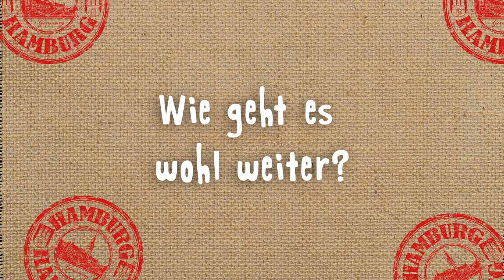Hinter den Kulissen - die Tonaufnahmen von Folge 12 der Alster-Detektive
Was passiert eigentlich bei den Tonaufnahmen der Alster-Detektive? Jetzt hinter die Kulissen schauen und die Sprecherinnen und Sprecher der Alster-Detektive bei den Aufnahmen der Rathaussonderfolge 12 „Verborgene Orte“ der Alster-Detektive erleben.

Anlässlich seines 125. Geburtstages öffnet das Rathaus am 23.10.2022 seine Türen und bietet spannende Führungen durch das ehrwürdige Gebäude an. Interessierte Detektivinnen und Detektive können sich auf die Spuren der Alster-Detektive begeben und sich ein kostenloses Exemplar der neuen Rathaussonderfolge auf MP3-CD zum Mitnehmen sichern.

„Die Alster-Detektive“ sind ein Projekt der Hamburgischen Bürgerschaft nach einer Idee von Katrin Wiegand und Kai Schwind. Illustrationen: Ulrich Velte.

Die Rollen und ihre Sprecherinnen und Sprecher:
Shirin Westenfelder als Koko
Jodie Blank als Johanna
Daniel Claus als Lukas
Sebastian Kluckert als Marek
Jens Wawrczeck als Herr Strasser,
Elena Wilms als die Abgeordnete Mayer-Kiesewetter
und Bürgerschaftspräsidentin Carola Veit in eigener Rolle.